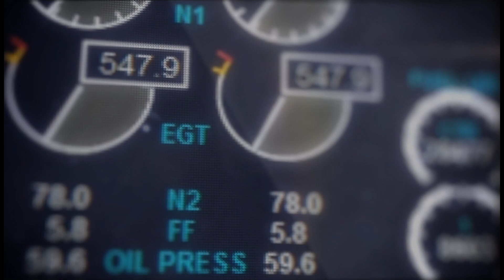How to handle stress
Hi!
In this video I will be talking about stress. What is it? How can we deal with it and how do professional pilots deal with stress?

Welcome!